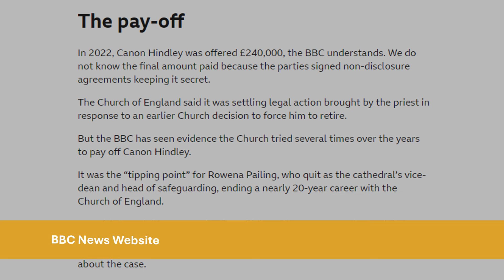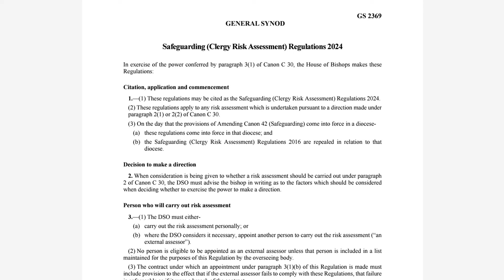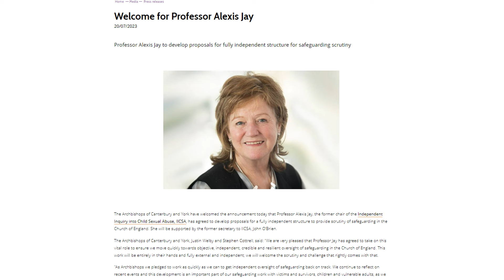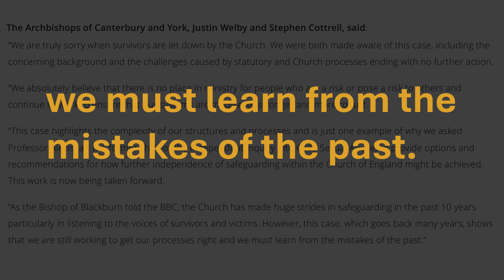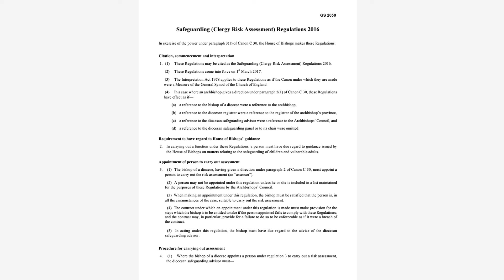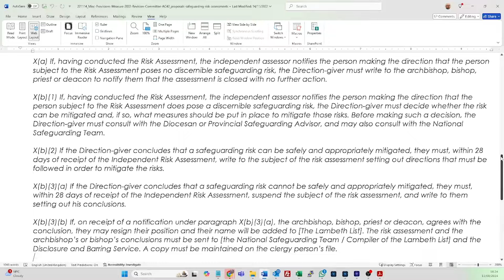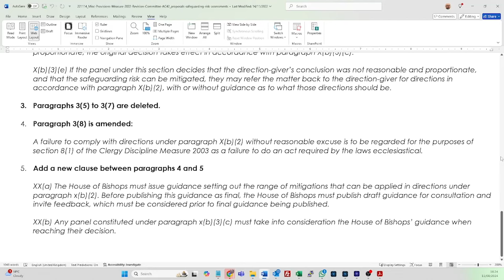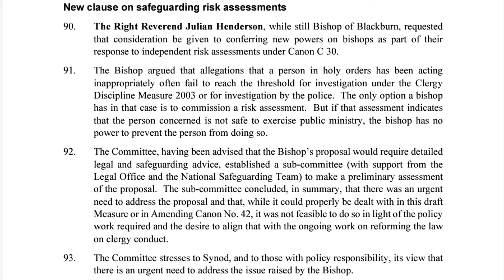Archbishops’ Council ignored chances to fix safeguarding risk assessment loophole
You can watch the video, or read a text version

The Archbishops’ Council and the Archbishops of Canterbury and York said that they’ll address concerns raised in a two-year investigation by BBC’s religion editor, Aleem Maqbool, through the draft Clergy Conduct Measure and new Clergy Risk Assessment Regulations. But both pieces of legislation progressed through the General Synod last month without anything in them to address an issue which, in February 2023, Synod was told needed to be addressed urgently.